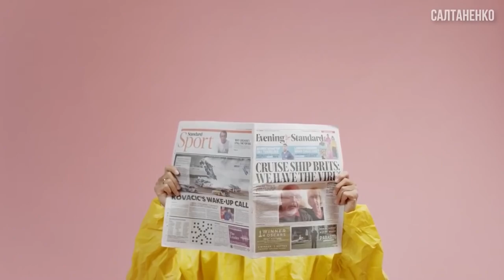Профессор вернулся из Ада! С послание!! бог рекомендации вера жизнь @ФИЛЬМЫ САЛТАНЕНКО